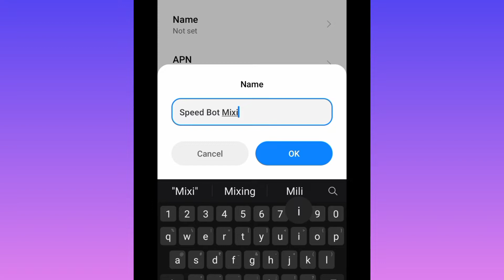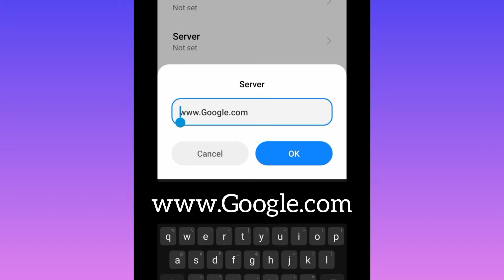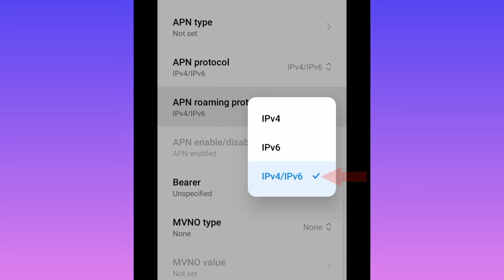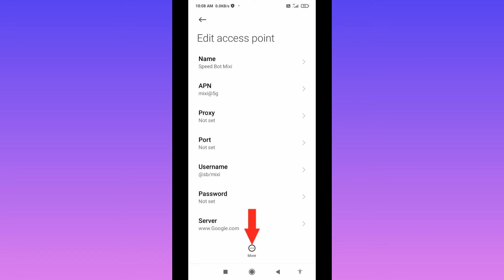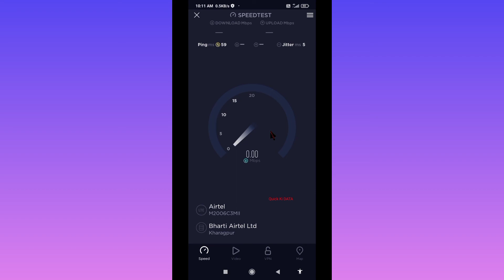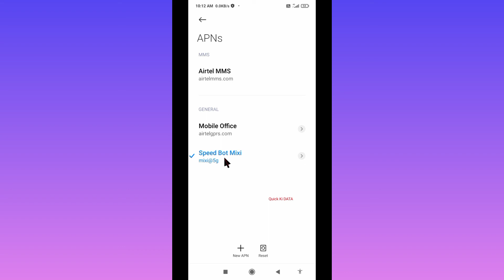october 5g apn settings for all networks 2022 | boost 4g internet speed